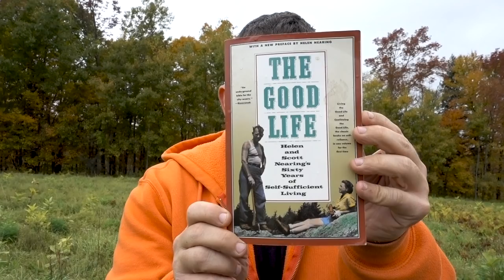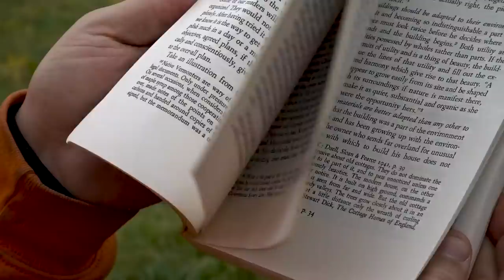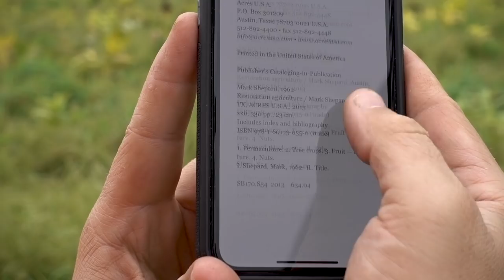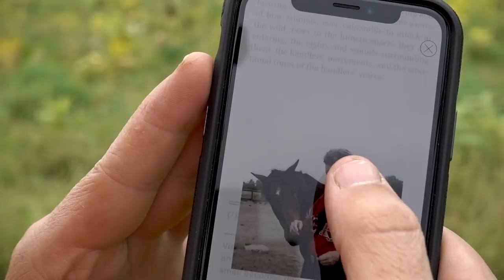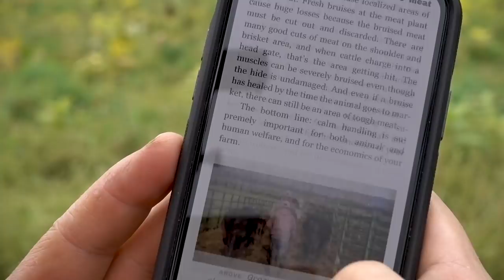A Homestead Library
What books should go in a homestead library? Here are my three favorite homesteading books. They are great reads and I've learned a lot from each of them.

Below is a list of channels taking part in the Homestead Library project. Be sure to check them out!

If you're looking for the books, here's where you can find them on Amazon:

Restoration Agriculture

Temple Grandin's Guide to Working with Farm Animals: Safe, Humane Livestock Handling Practices for the Small Farm